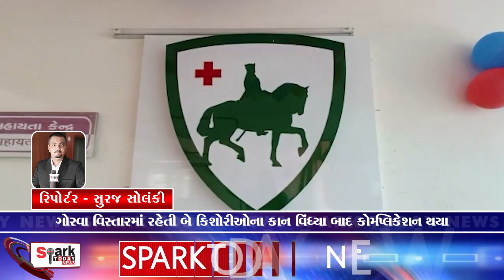ગોરવા વિસ્તારમાં રહેતી બે કિશોરીઓના કાન વિંધ્યા બાદ કોમ્પ્લિકેશન થયા2024 | Spark Today News Vadodara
ગોરવા વિસ્તારમાં રહેતી બે કિશોરીઓના કાન વિંધ્યા બાદ કોમ્પ્લિકેશન થયા